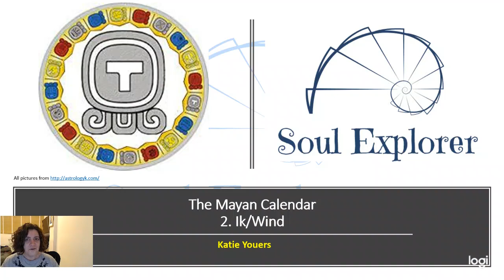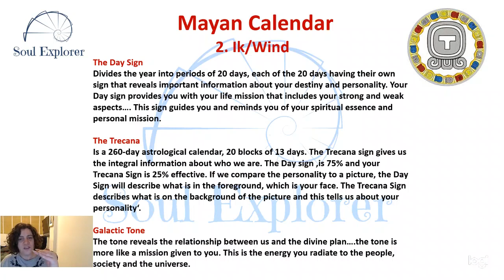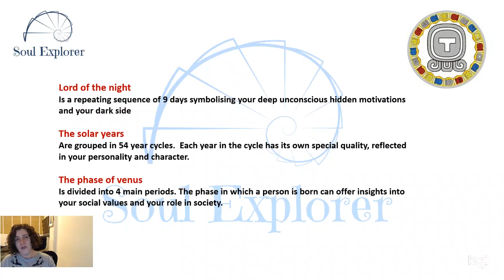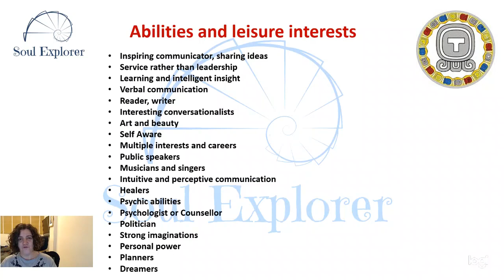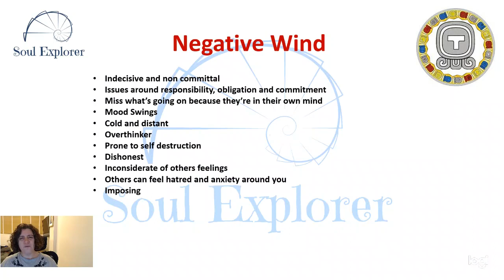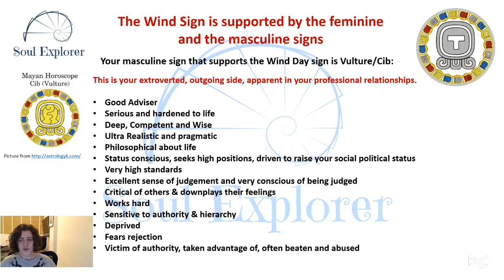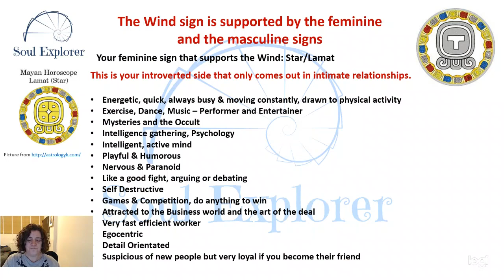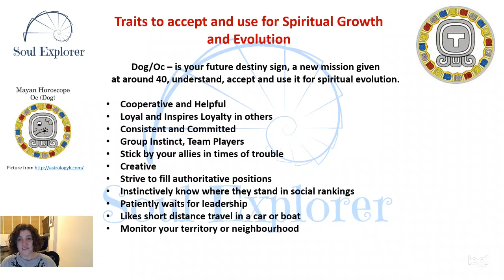Mayan Wind/Ik Day Sign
Mayan day sign number 2, the Wind Day sign, your life purpose, personality, talents, interests, masculine and feminine side and your potential spiritual evolution.  To calculate your mayan sign, go to the following you can also put, what's my mayan sign into google for other websites that can help you. Enjoy